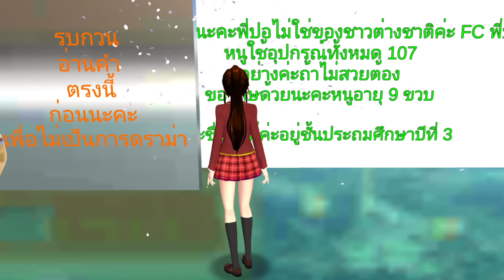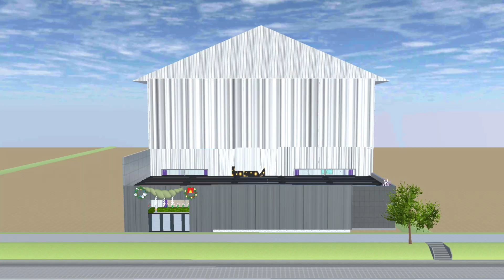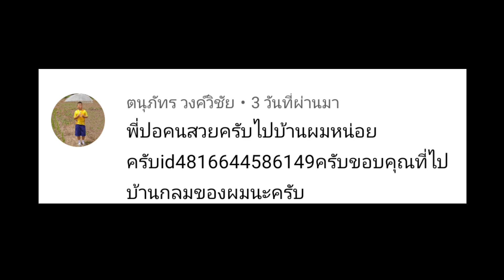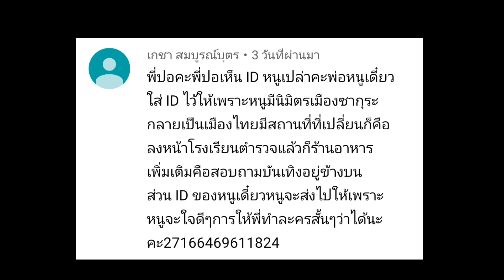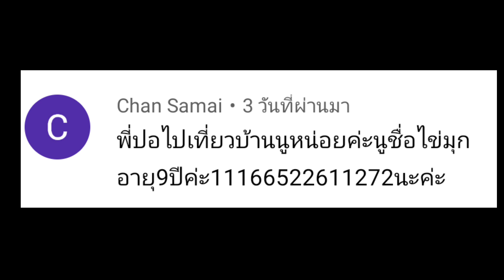เที่ยวบ้านน้องๆ 156 sakura school simulator 🌸 Suksipsaam